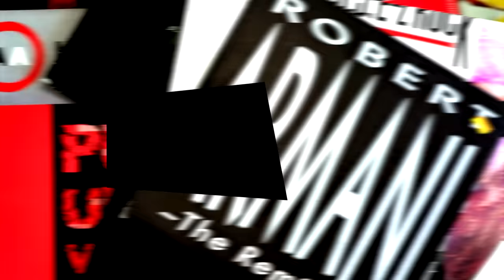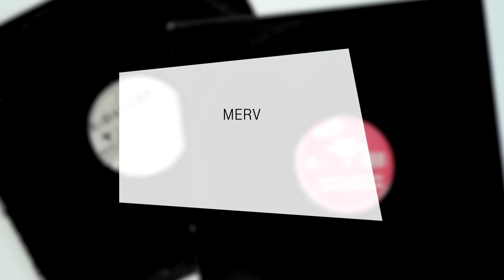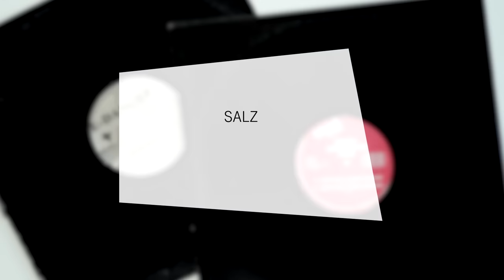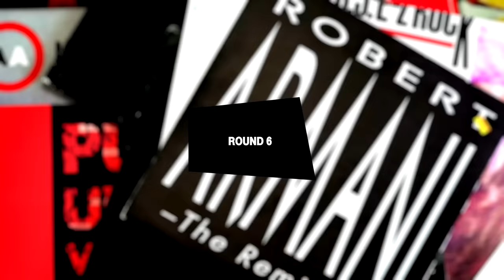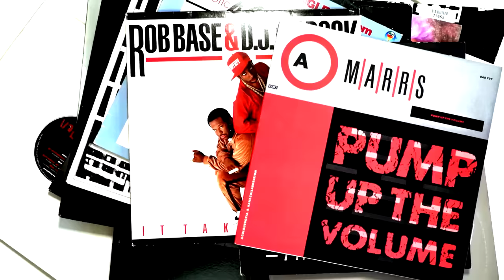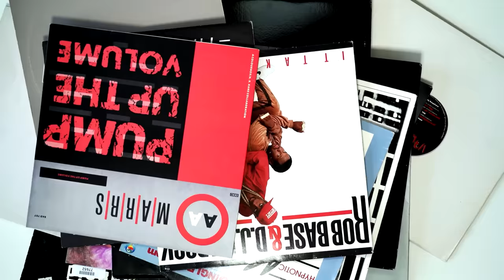Blind Test: 90s Dub Techno - Episode 31 (Electronic Beats TV)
Following many requests from our loyal fans our Electronic Beats Blind Test series finally takes a deep dive into the world of 90s Dub Techno for episode thirty one. The sound of the genre has a foundation in the production style of Roots Reggae and the utilization of the Roland Space Echo but has since over the years evolved into a unique electronic genre all its own. Joining us are some figures who have been lovers of the Dub Techno sound and have weaved it into their productions and DJ sets throughout their careers. For example the likes of Canada’s Deadbeat who released numerous dub techno LP’s on the pioneering ~scape imprint, the much loved Swiss DJ, Eli Verveine, Tresor’s Mareena, composer and engineer Andrea Cichecki, Lisbon’s DJ, producer and Labelboss of Paraíso Shcuro and lastly, co-founder of the Refuge Worldwide radio station and Kynant Records, Richard Akingbehin.

Please note that this video is not filmed in real time. It’s edited to create some tension so that you in front of the screen can guess as well. It doesn’t say anything about how fast the participants recognised the track etc.

All contestants receive one point for both artist and title correct, but only half a point if they can only guess the artist or the title.

Production: Sense Music & Media for Electronic Beats TV
Idea, Recordings and Track selection: Holger Wick
Edit and Graphics: Klara Mottlova
Production Supervisor: Romi Agel

00:00 Intro
00:18 Round 1
01:24 Round 2
02:34 Round 3
03:37 Round 4
04:45 Round 5
06:04 Round 6
07:20 Round 7
09:20 Round 8
10:33 Round 9
11:45 Round 10
13:01 Score

Need more EB.TV Blind tests?